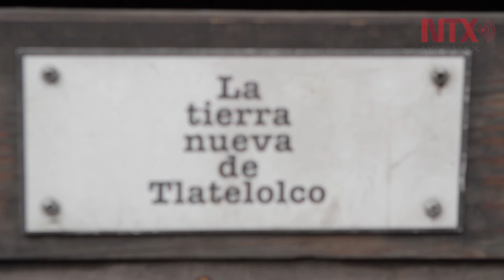Los Composteros de Tlatelolco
Composteros Tlatelolco, organización que tiene como principal objetivo generar tierra nueva y fertilizante orgánico para cultivar, utilizando los desechos  de los habitantes de la unidad Nonoalco Tlatelolco